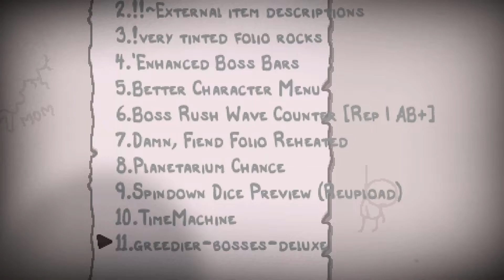Cushy - The Binding of Isaac: REPENTANCE - Episode 859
Playing some Binding of Isaac: Repentance with commentary.